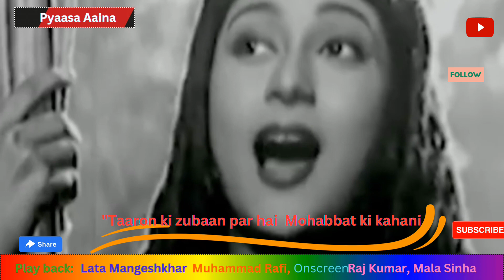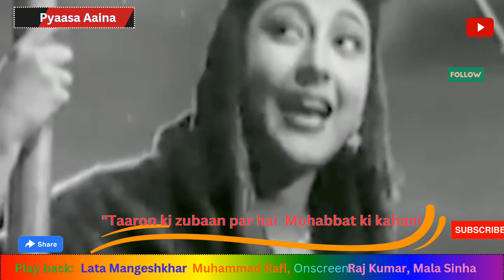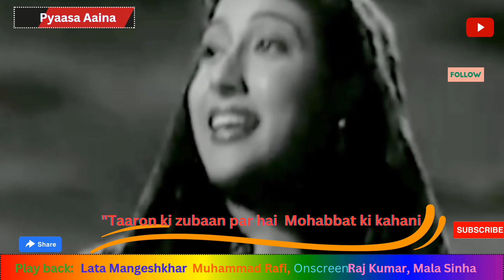"Taaron ki zubaan par hai Mohabbat ki kahani|Lata Mangeshkhar, Muhammad Rafi| Mala Sinha,Raj Kumar #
"Taaron ki zubaan par hai Mohabbat ki kahani"Film:Nausherwan-e-dil(1957) Music: c.ramchandra: Lyrics:Parvaiz shamsi play back:Lata Mangeshkhar Muhammad Rafi onscreen:Raj Kumar, mala sinha#latamangeshkar